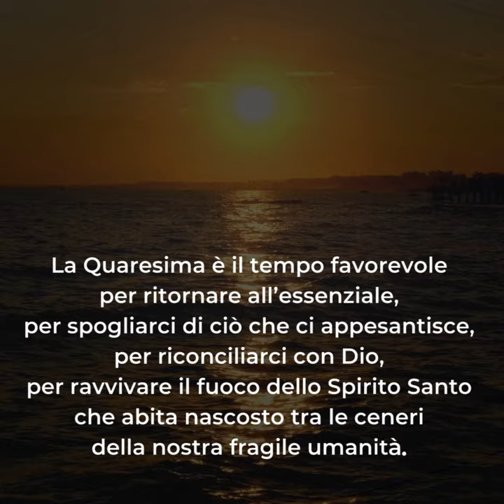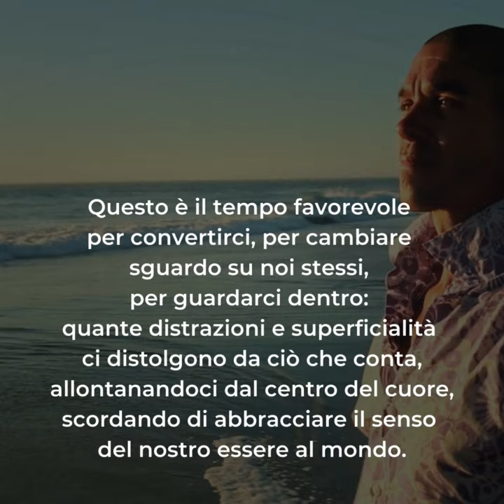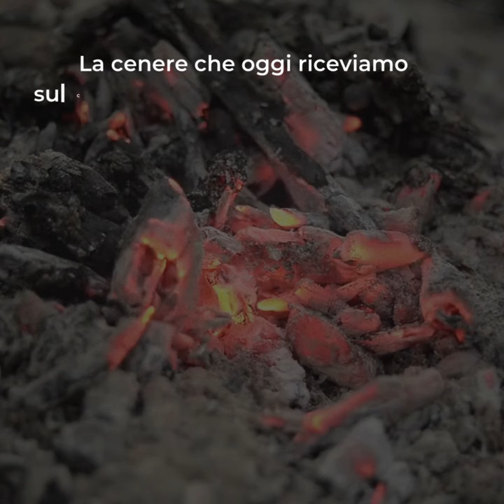🟣 PAROLE DI QUARESIMA ▪ Mercoledì 14 febbraio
Mercoledì 14 febbraio ▪ Le Ceneri

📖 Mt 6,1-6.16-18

«Ecco ora il momento favorevole, ecco ora il giorno della salvezza!». Questa espressione dell’Apostolo Paolo nella Lettera ai Corinzi ci aiuta ad entrare nello spirito del tempo quaresimale.
La Quaresima è il tempo favorevole per ritornare all’essenziale, per spogliarci di ciò che ci appesantisce, per riconciliarci con Dio, per ravvivare il fuoco dello Spirito Santo che abita nascosto tra le ceneri della nostra fragile umanità.
La Quaresima è il tempo per spogliarci della pretesa di bastare a noi stessi e della smania di metterci al centro, di essere i primi della classe, di pensare che con le nostre sole capacità possiamo essere protagonisti della vita e trasformare il mondo che ci circonda.
Questo è il tempo favorevole per convertirci, per cambiare sguardo su noi stessi, per guardarci dentro: quante distrazioni e superficialità ci distolgono da ciò che conta, allontanandoci dal centro del cuore, scordando di abbracciare il senso del nostro essere al mondo.
Inoltre, se ritorniamo alla verità di ciò che siamo e ci rendiamo conto che il nostro io non basta a sé stesso, allora scopriamo di esistere solo grazie alle relazioni: quella originaria con il Signore e quelle vitali con gli altri.
La cenere che oggi riceviamo sul capo ci dice che ogni presunzione di autosufficienza è falsa e che idolatrare l’io è distruttivo e ci chiude nella gabbia della solitudine.